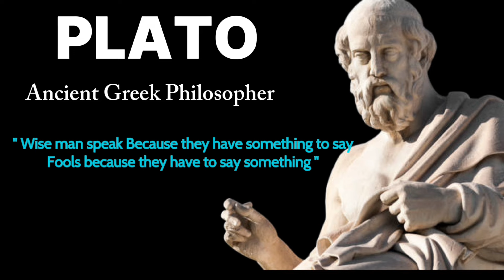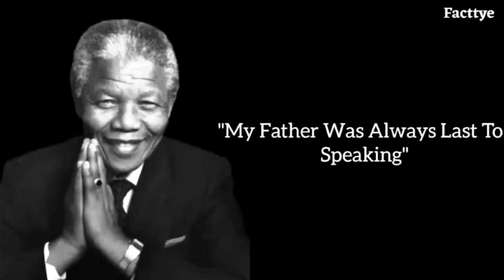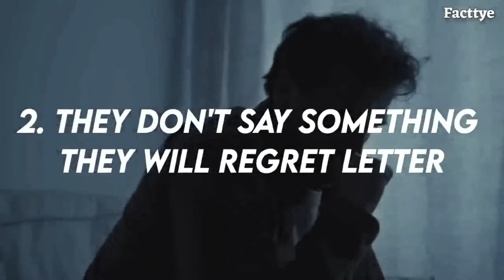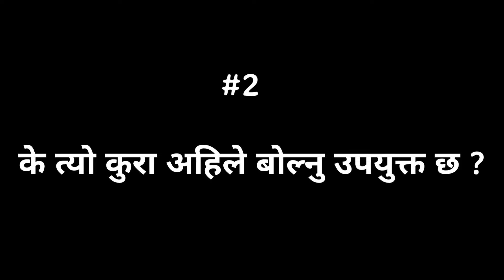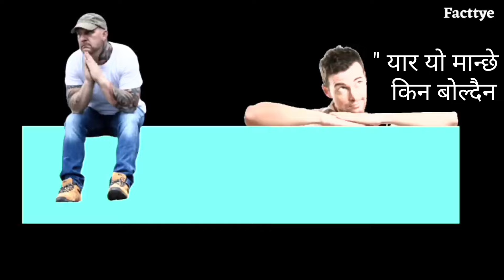The power of silence। Silent बस्नु को फाइदा जान्नुस । |nepalikatha।nepalistorytelling| mindfullness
The power of silence । Buddha inspirational story|nepalikatha।nepalistorytelling| mindfullness

मन को डरलाई जित्नुहोस । NEPALI MOTIVATIONAL VIDEO👇️👇️👇️👇️👇️👇️👇️👇️👇️👇️👇️👇️👇️

gautam buddha story nepali ma
gautama buddha story in nepali
gautam buddha story in nepali

without specific authorization of the owner but the
by copyright statutes that might otherwise be